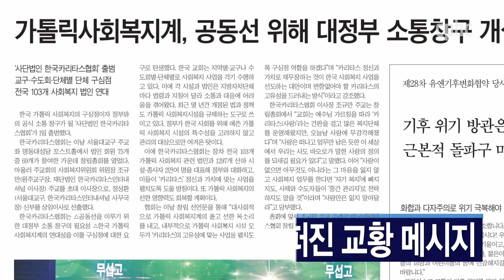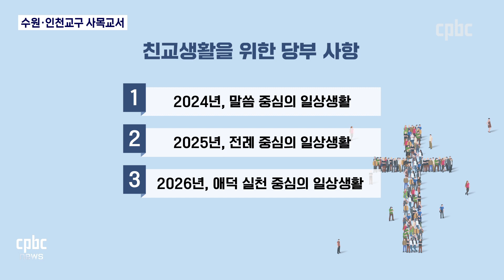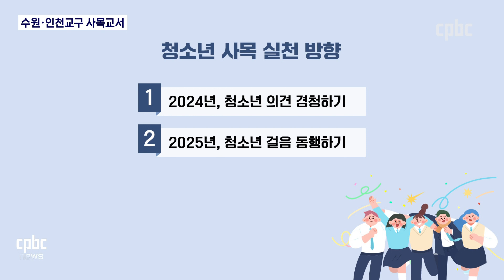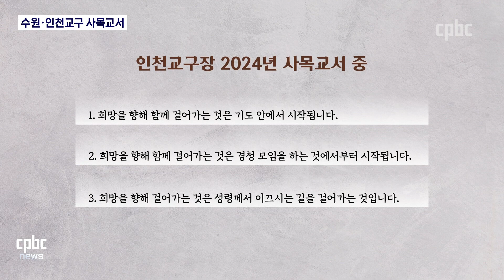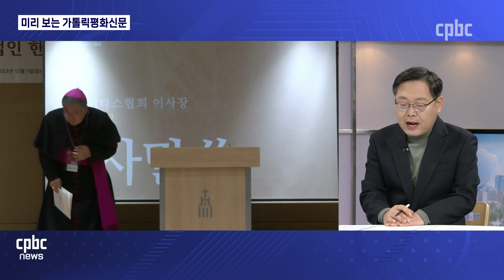전체보기 | 2023년 12월 6일 CPBC 뉴스